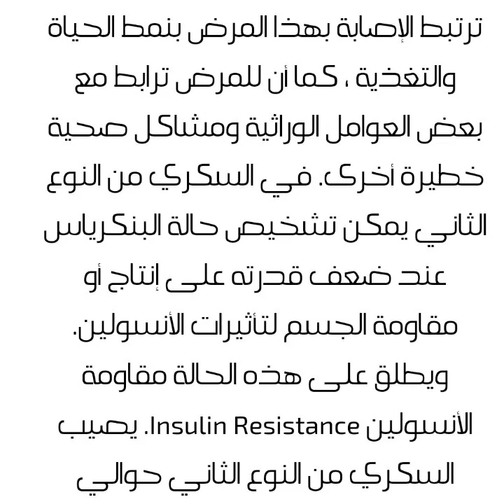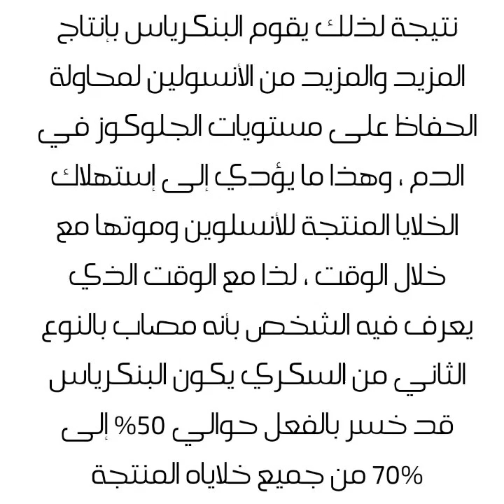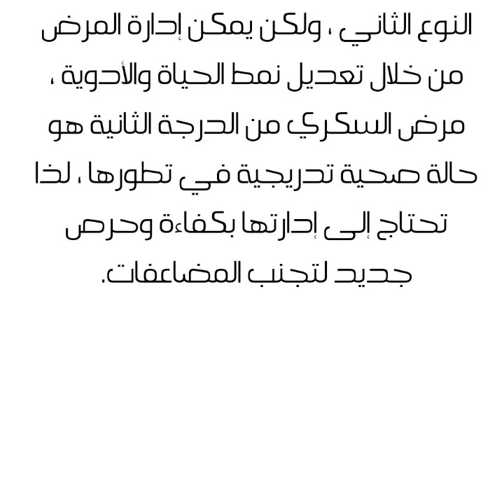مرض السكري النوع الثاني ، والتعايش معه Diabetes Type 2